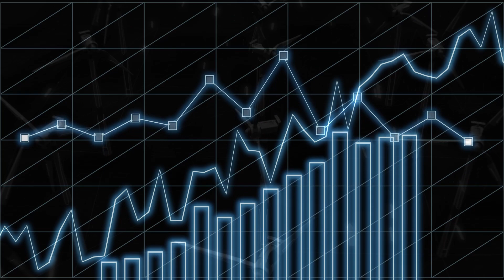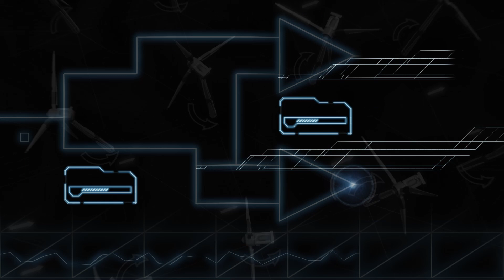X4edge optimizes wind energy / Technische 3D Animation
X4edge optimizes wind energy - 3D Animation produziert von der 3D Fabrik

WIR HOFFEN, DASS DIR DIESES VIDEO GEFALLEN HAT!
⌨ Teile uns deine Meinung durch einen Kommentar mit.

► 3D Fabrik - Einzigartige 3D Animationen für Ihr Unternehmen

Wir sind dein professioneller Partner für kundenorientierte 3D Animationen.  Wir passen uns deinen individuellen Budgetvorstellungen an. Seit 2010 verbinden wir handwerkliche Präzision und Kreativität mit termingerechter Ausführung. Unsere langjährige Erfahrung ist dein Vorteil.

📞 3D Fabrik ► ☎ DE: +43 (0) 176 / 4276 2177 / AT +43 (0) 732 / 351 060 / CH: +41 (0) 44 / 551 4278